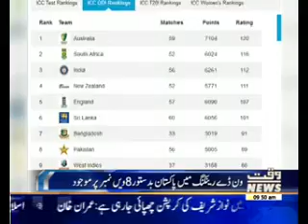ICC ODI Issued New Ranking.